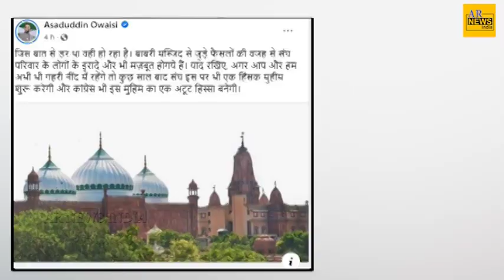Asaduddin Owaisi| Babri Masjid| Krishna Birthplace| Mathura| Babri Masjid RamJanmabhoomi| Aqil Raza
Story By -Ar news
Anchor- Jyoti Kumari
Edit BY- Jayanti sharma